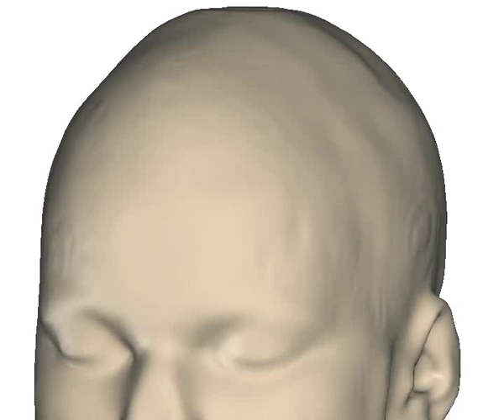Dorsal and Ventral Language Streams in the Brain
Diffusion MRI based reconstruction of the dorsal and ventral white matter connections involved in language processing.
The video shows the connection between the temporal lobe (including Wernicke's area) and the inferior frontal lobe including Broca's area and the ventral premotor cortex.

the interactive online presentation or the corresponding papers for more explanation.